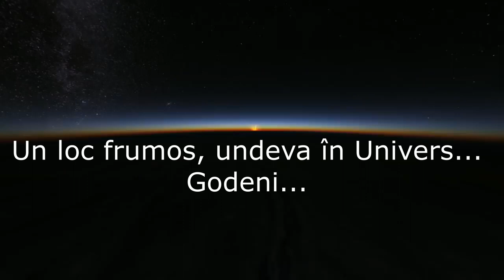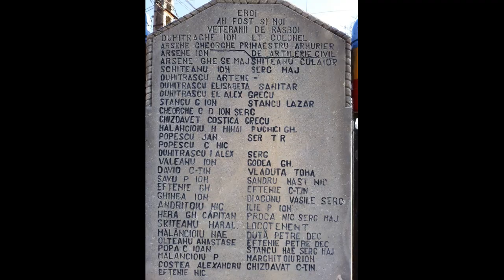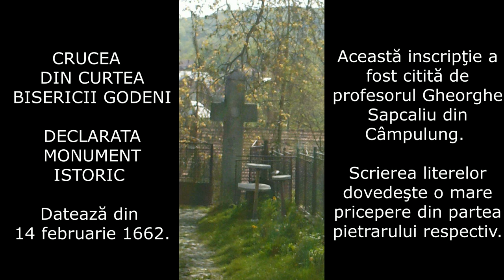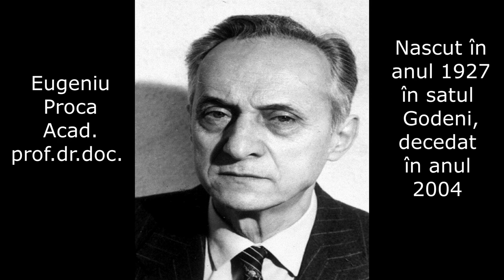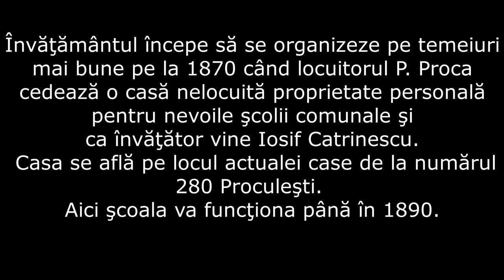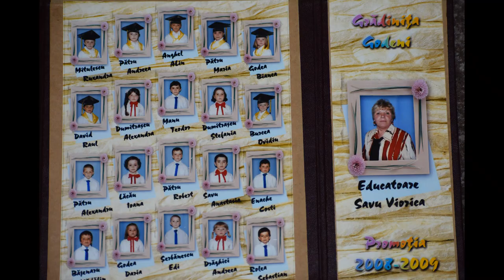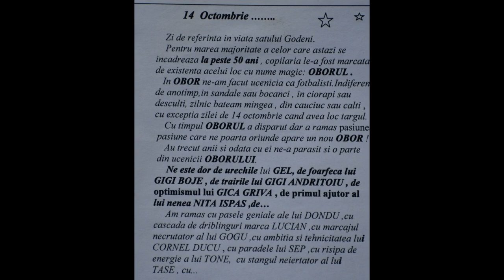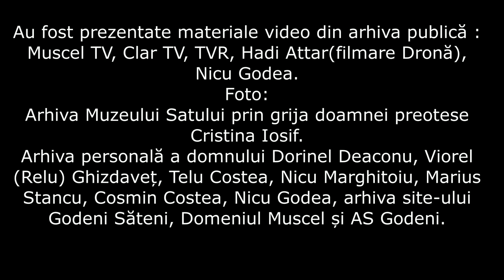Godeni la 559 de ani. Istorie, tradiție, cultură, sport...